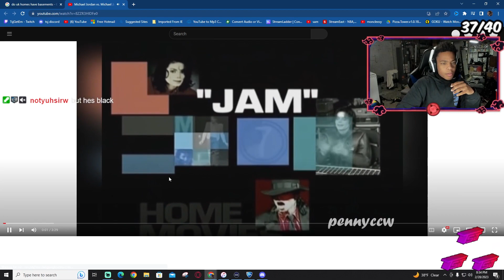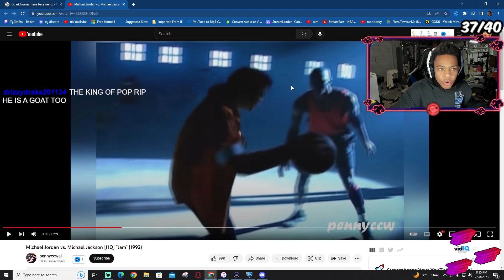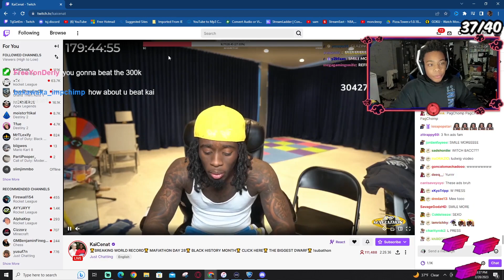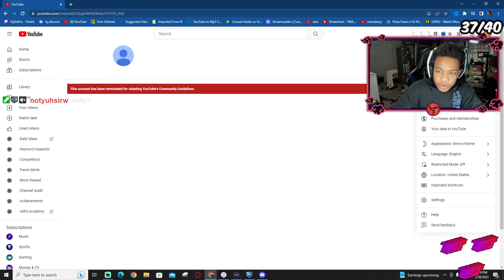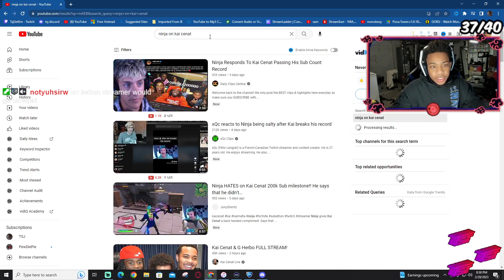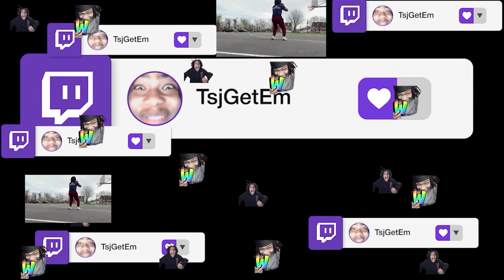WHY Lebron Is Better Than Jordan...